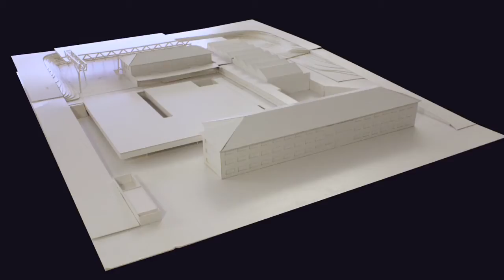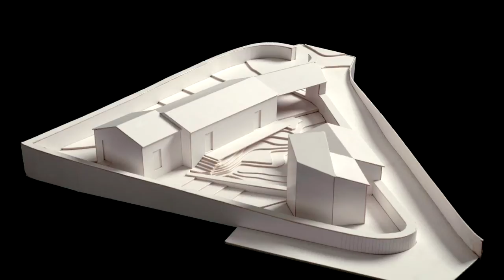Espaços&Casas nº 200 Arq.Nuno Brandão Costa